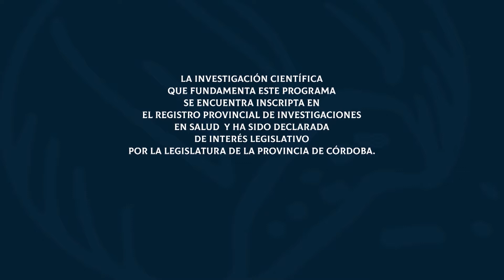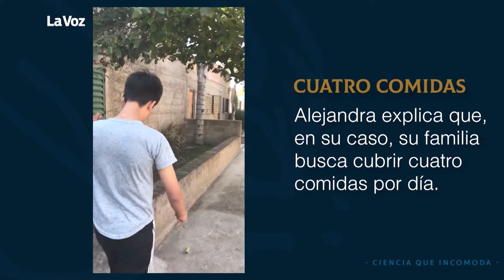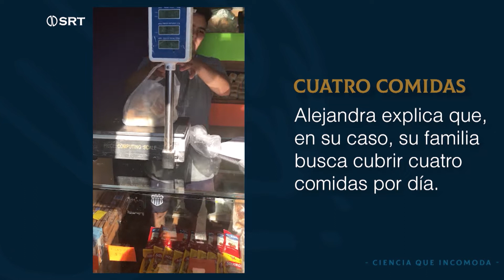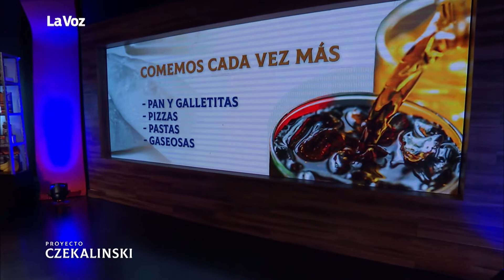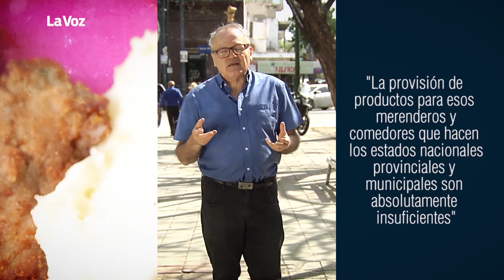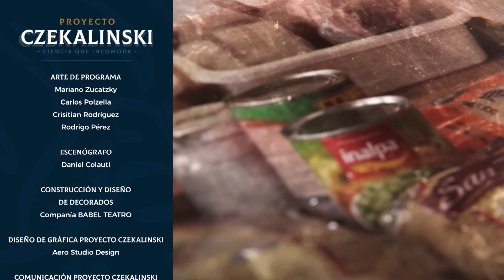Proyecto Czekalisnki y la multidimensionalidad de la pobreza | Programa completo IV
El jueves 5 de diciembre  se estrenó en Canal 10, el 4 capítulo de Proyecto Czekalinski , la co producción entre los SRT y La Voz.